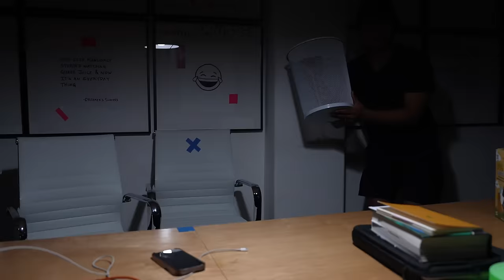DO NOT CALL SKIBIDI TOILET AT 3AM OR THIS HAPPENS...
(┛◉Д◉)┛彡┻━┻